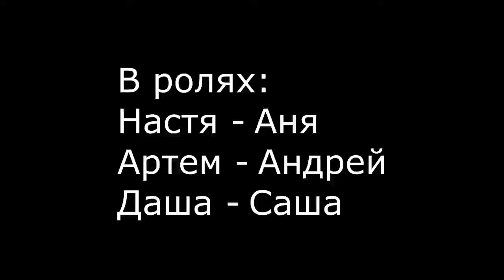О чем думают вожатые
видеокросс в лагере Содружество, лето 2017